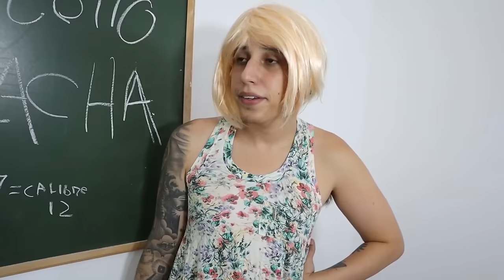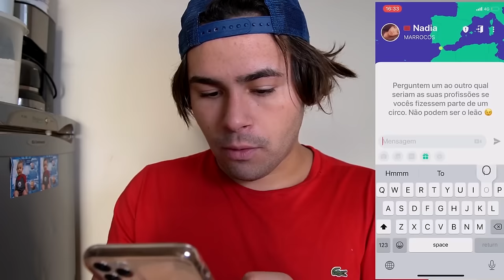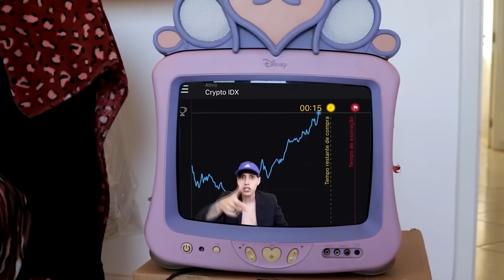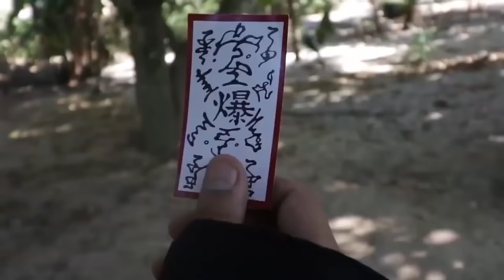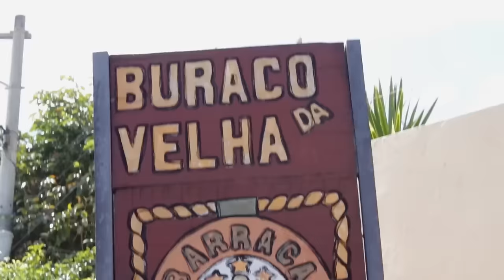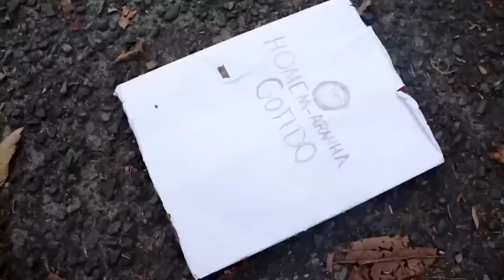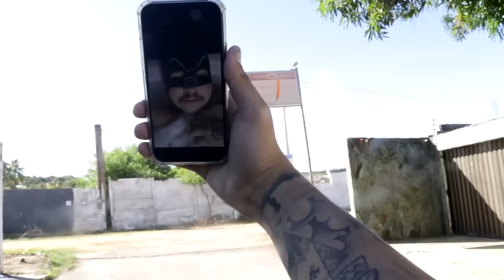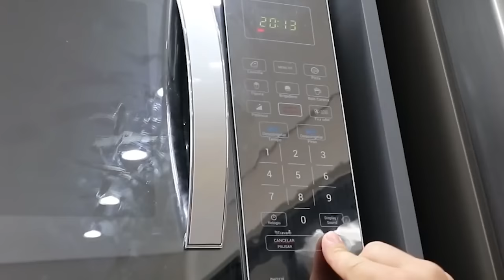COMPILADO de 12 HORAS das SÉRIES MANEIRANDO ( Netinho & Guizão )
Mais de 1 hora de Séries e paródias da TV do canal Maneirando Neto Lyra e Guilherme Yuri